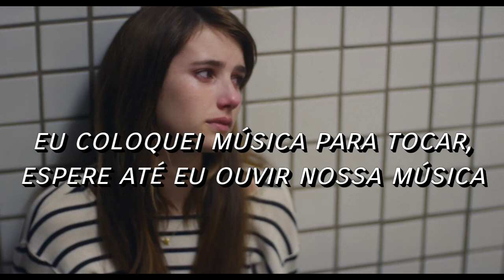Sasha Sloan - Dancing With Your Ghost (Legendado/Tradução)